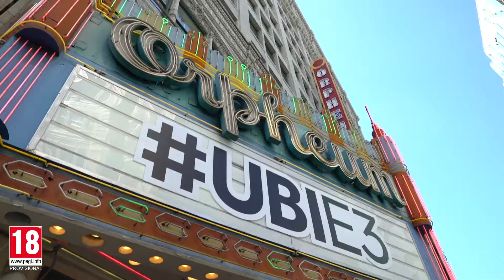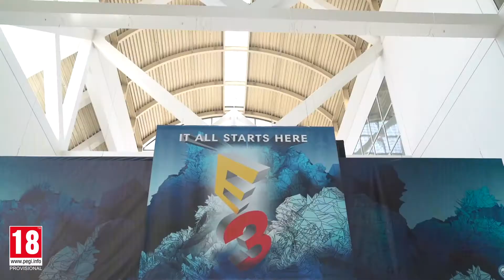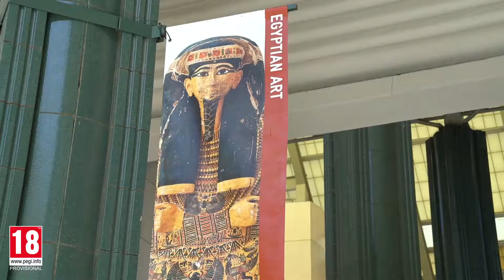Assassin's Creed Origins - E3 2017 Community Wrap Up Trailer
Trailers, Gameplays, Walkthroughs, Soundtracks and much more! Check out also our official Facebook group, where the fun never ends!